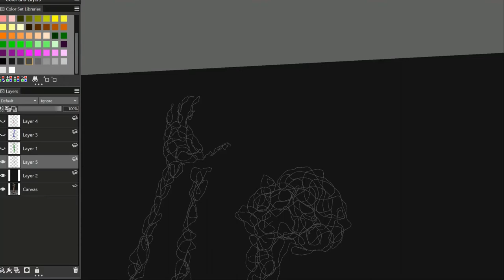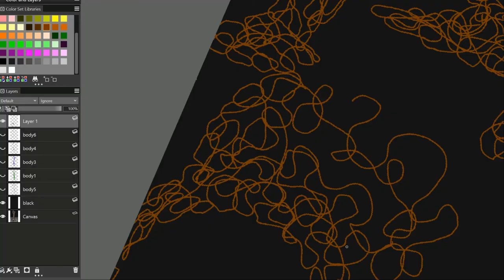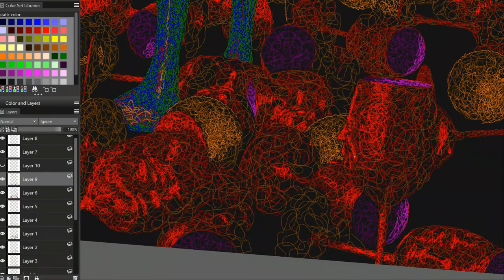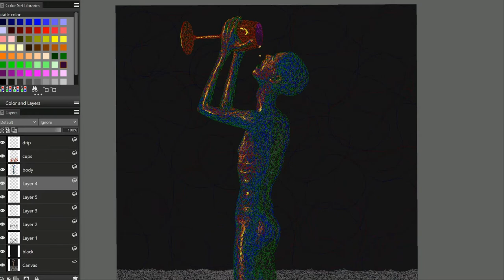the mechanics of greed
Speed illustration of the making of "the mechanics agreed"